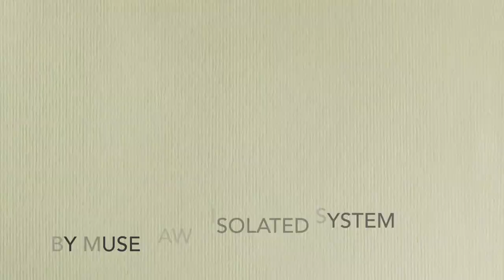Speed Painting - The Clock of Benton County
Time for a time-lapse! This is a piece created as a reimagining of the historic Benton County Courthouse in Corvallis, Oregon.